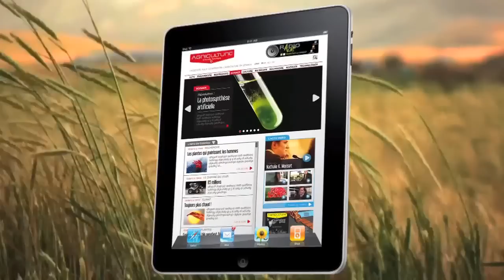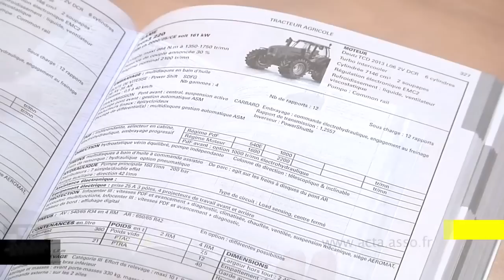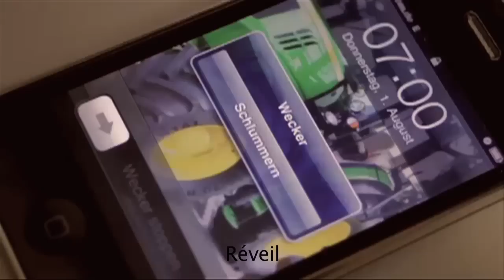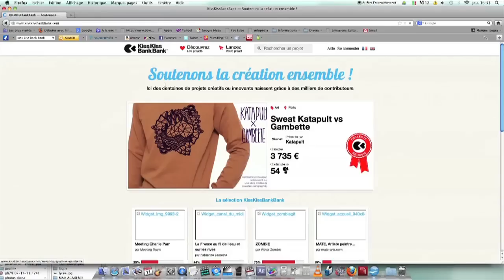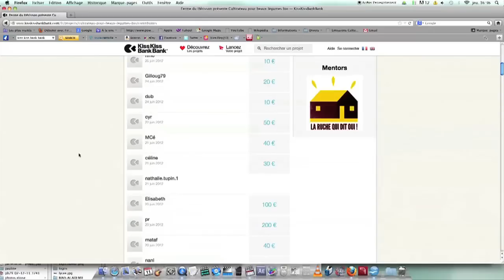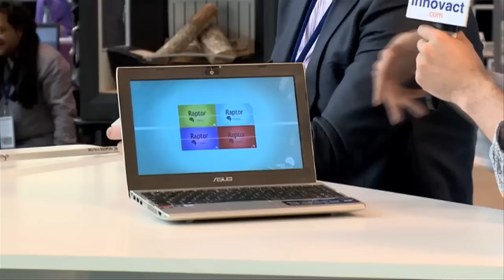PowerBoost 182 (12 /04/13) : Le pouvoir de séduction du tracteur !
Si cette vidéo vous a plu, laissez-nous un j'aime et/ou un commentaire.

Cette semaine, Jean-Paul Hébrard vous a concocté une émission avec plein de sujets étonnants et, bien sûr, des nouveautés (attelage Gangl Docking Systems, table d'épandage Pérard, guide Acta...). Pour commencer de l'humour : Fini les Ferrari, rien ne vaut un tracteur pour séduire devant les boîtes de nuit, tout du moins si l'on en croît cette vidéo de John Deere. Vous découvrirez aussi comment un agriculteur a financé grâce au site internet KissKissBankBank, un matériel agricole de plus de 7000 euros grâce à des dons et sans apport personnel. Michel Tramier, Directeur général de Kverneland France, explique le marché très important de l'agriculture de précision en France. Nous vous présentons aussi la technologie Raptor, filmée à Innovact 2013, qui permettra certainement demain de pouvoir piloter un écran en cabine sans même avoir à l'effleurer. Enfin, nous vous annonçons la sortie de la nouvelle édition de Farming Simulator sur PS3 et autres consoles. Bonne émission !